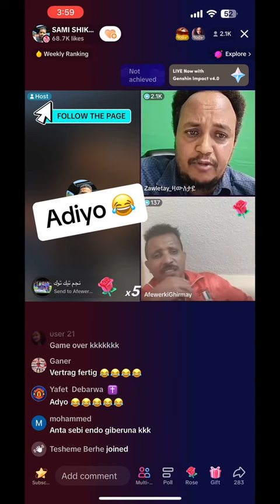4 September 2023